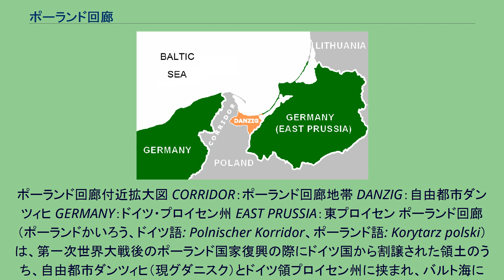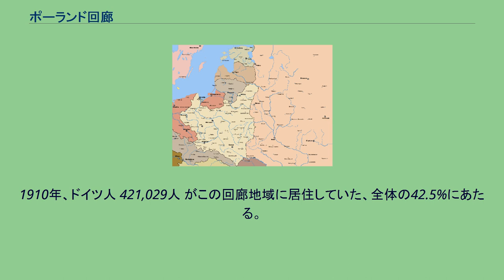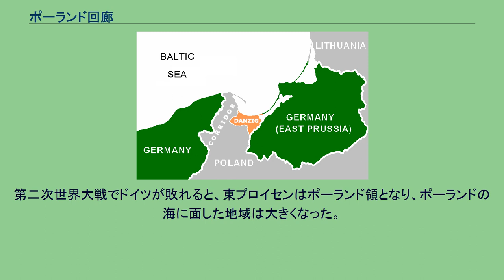ポーランド回廊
ポーランド回廊と周辺の状況 1922年の国境線を示した地図。
ドイツ領は桃色で、ポーランド領は黄色で示されている。
ポーランド領のうち西北端のバルト海に面した細長い部分をポーランド回廊と呼ぶ。
ポーランド回廊付近拡大図 CORRIDOR：ポーランド回廊地帯 DANZIG：自由都市ダンツィヒ GERMANY：ドイツ・プロイセン州 EAST PRUSSIA：東プロイセン ポーランド回廊（ポーランドかいろう、ドイツ語: Polnischer Korridor、ポーランド語: Korytarz polski）は、第一次世界大戦後のポーランド国家復興の際にドイツ国から割譲された領土のうち、自由都市ダンツィヒ（現グダニスク）とドイツ領プロイセン州に挟まれ、バルト海に面した回廊地帯を指す。
ポーランド第二共和国(1918–1939)時代においての、バルト海への往来を確保するための回廊であった。
ポーランド回廊に当たる地域、プロイセン地方は何百年もの間、神聖ローマ帝国領であった。
ポンメルンおよびブランデンブルクの東プロイセンと、西側の西プロイセン（ポメラニア東部のポメレリア地方と呼ばれる地域）は、1466年から1772年までは王領プロイセンになった。
十字軍と東方植民以来、スラブ系であるポーランド人が定住する前からドイツの影響は何世紀にもわたってこの地に及んでいた。
ポンメルンからバルト地方にかけて住むドイツ系住民は、バルト・ドイツ人（あるいはドイツ騎士団であるチュートン人）と呼ばれ、またプロイセンには元々バルト民族のプロイセン人が住んでいた。
連合国は、かつてウィーン会議で決定された（ロシア帝国支配下の）ポーランド立憲王国の領域を、復興ポーランド領土の範囲を決める叩き台とした。
しかしこの状態のポーランドは、北東側はバルト三国、北側はプロイセン王国の東プロイセンと西プロイセンによってバルト海への出口が塞がれていた。
このためアメリカ合衆国大統領ウッドロウ・ウィルソンが十四か条の平和原則でポーランドに海への出口を与えると声明し、それを受けて西プロイセンにポーランドのバルト海への出口として設定されたのがポーランド回廊である。
ドイツは回廊の成立をヴェルサイユ条約によって受け入れることとなった。
ヴィスワ川の河口に近い港湾都市ダンツィヒ（後のグダニスク）はドイツ人が大多数を占める街だったが、ポーランドも海運・水運をダンツィヒに依存しているため双方が譲らず、結局ポーランド領でもドイツ領でもない国際連盟の下にある「自由都市ダンツィヒ」となった。
しかしダンツィヒとポーランドの対立が深まったため、ポーランド政府はポーランド回廊の海岸にあるグディニャという小さな港町に当時最先端の埠頭を建設して100%ポーランドが管理できる港を作りあげ、ダンツィヒと激しく競合するようになった。
西側の住民は、ドイツ領であった東プロイセンや西のポンメルンと比べると、カシューブ人やポーランド人といったスラブ系人の割合が比較的多かった。
しかし過去にはドイツ騎士団国家で文化的にはドイツ人の影響の濃い地域でもあった。
ドイツ人の数も都市部を中心に無視できないほど大きかった。
1910年、ドイツ人 421,029人 がこの回廊地域に居住していた、全体の42.5%にあたる。
ポーランド回廊の設定によって領土を東西に分割されたドイツ人はポーランドの国に定住する事を受け入れなかった。
第二次世界大戦でドイツが敗れると、東プロイセンはポーランド領となり、ポーランドの海に面した地域は大きくなった。
またポーランド・ソビエト戦争の際には、赤軍がこの地域でドイツ人追放を行なった。